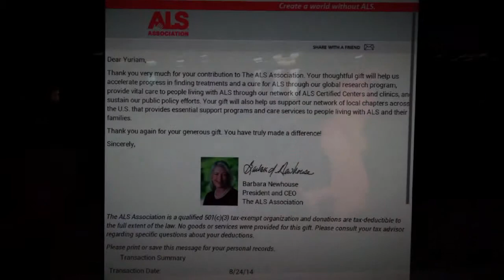Yuriam Ice bucket challenge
Yuriams ice bucket challenge